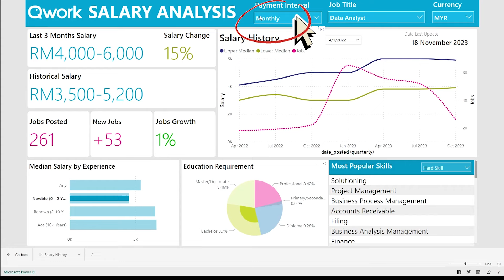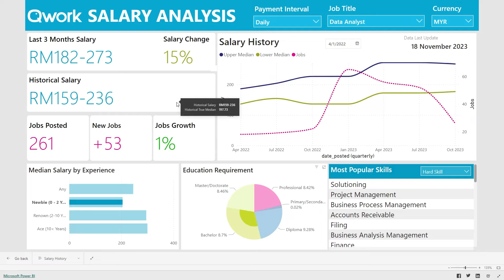An Introduction to Qwork Insights Dashboard